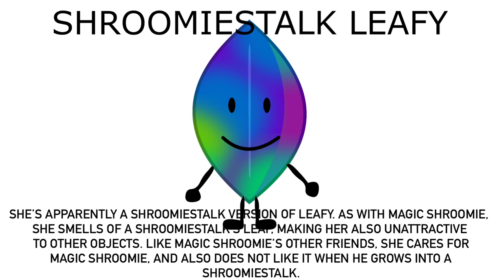Introducing Shroomiestalk Leafy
For @MrMenFan677.
A friend of Magic Shroomie, she is, though her smell is just as bad as Magic Shroomie’s, just 10% stronger, so no other object likes her either. Fortunately she cannot grow into a Shroomiestalk.
And in case you’re wondering, I inspired this from Leafy’s early BFDI appearance (at least, that’s what it said on BFDI Wiki).